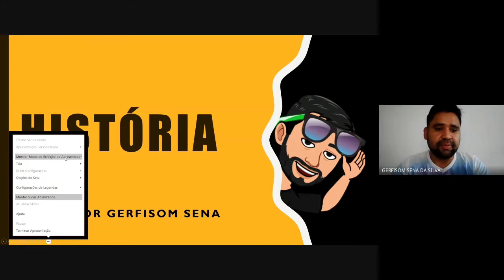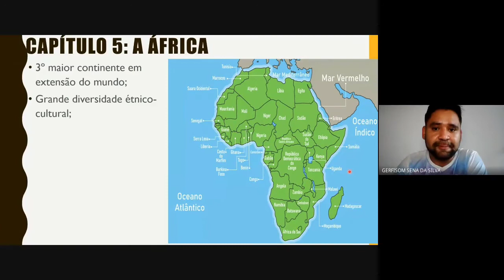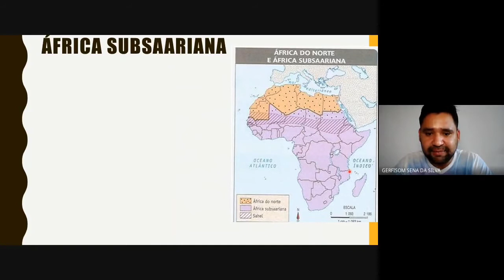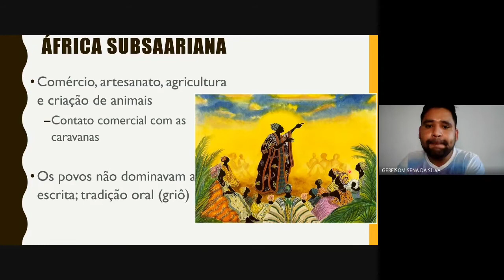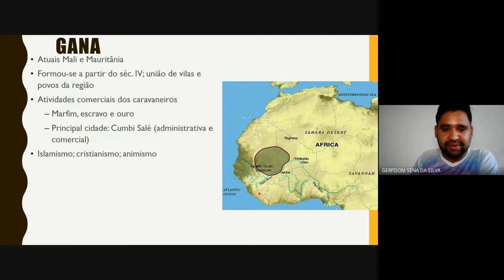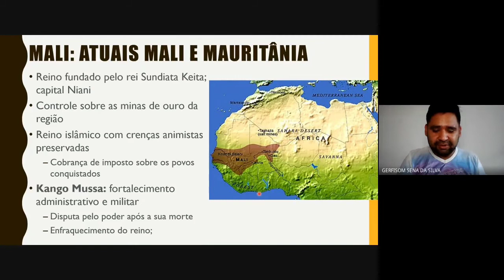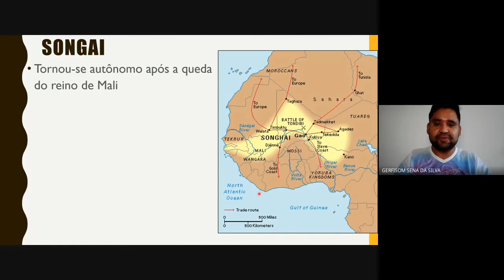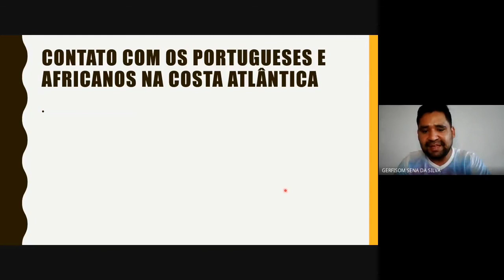História - 7° ano C - Capítulo 5 - África (parte 1) - Professor Gerfisom Sena